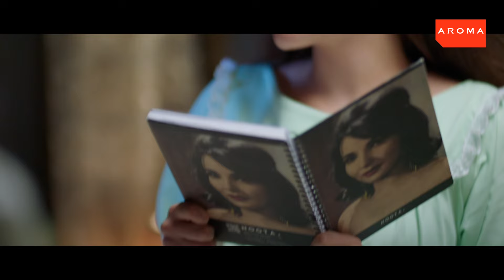فرحة ام خديجة وابوها بتحسن حالتها ولقاء طارق واميرة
جزء من الحلقة الثالثة من مسلسل الانا حكاية حلم حياتي

مسلسل إلا أنا  حكاية حلم حياتي هو مسلسل من فكرة الكاتب يسري الفخراني ويقدم ثمان حكايات منفصلة، وتتكون كل حكاية من عشرة حلقات، وجميعها مقتبسة عن أحداث حقيقية، وتتعرض لموضوعات متباينة تشغل بال المرأة في علاقتها بالمجتمع.

دراما مستوحاة من قصص حياتية، كل قصة تقدم في عشر حلقات تناقش قضايا تهم المجتمع بصفة عامة وقضايا المرأة بصفة خاصة من خلال قصص وأحداث حقيقية.

طاقم العمل :
مايان السيد: خديجة
سماح السعيد: هناء أم خديجة
ياسر صادق: فؤاد أبو خديجة
منة عرفة: مروة
تيام قمر: طارق
يوسف عثمان: عليمن
 إخراج ياسمين علي احمد